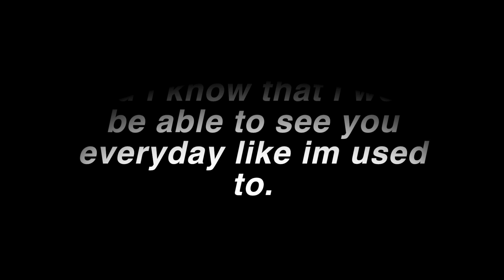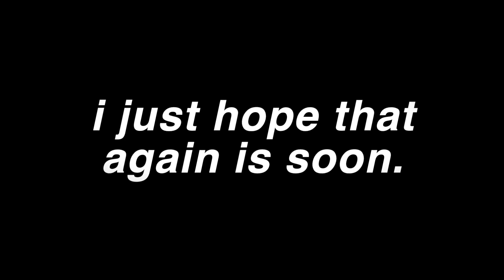To my Best Friend.